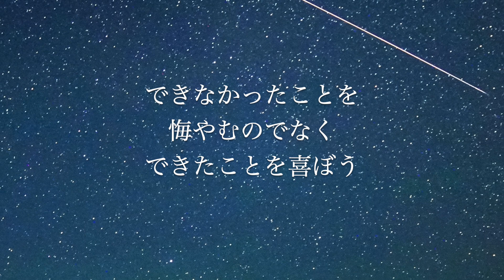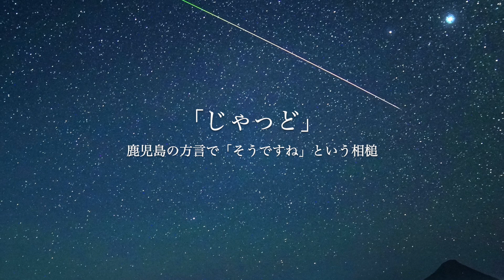【朗読コンクール優勝者が読む物語】手袋を買いに/新美南吉〜おやすみ前の物語の定期便〜ジャッドストリーム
５人の子育てママウンサー岡本安代です。
アナウンサーとしての仕事の傍ら、朗読家としても活動を行っております。

／第1回 日本朗読協会 全国朗読大好きコンクール優勝

憧れの夜のラジオ番組を、私なりの世界観で表現してみました。
今日の癒しと明日の活力になれば嬉しいです。

▶︎今日の物語
「手袋を買いに／新美南吉」
▶︎朗読
　５人の子育てママウンサー岡本安代
▶︎写真協力／Sスタジオ

岡本安代オンラインサロンはこちら！
【オンラインサロン「わくわく未来会議。」 】

いつも支えてくれる家族に、助けてくれる仲間に、心からの感謝を！
今後とも、どうぞよろしくお願いいたします！

Ameba「走り続ける岡本家。